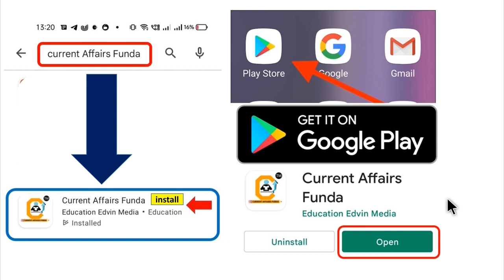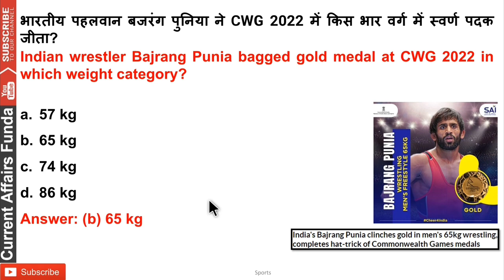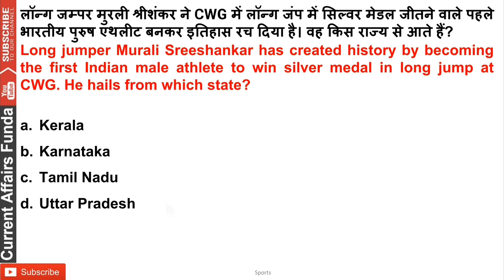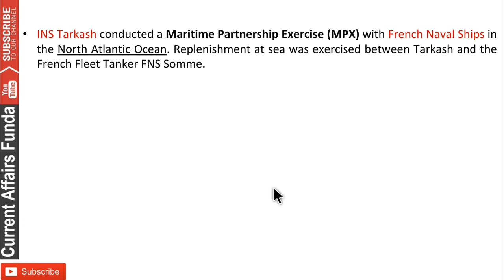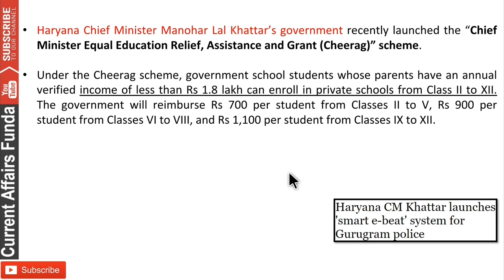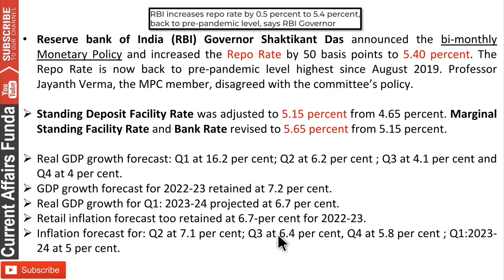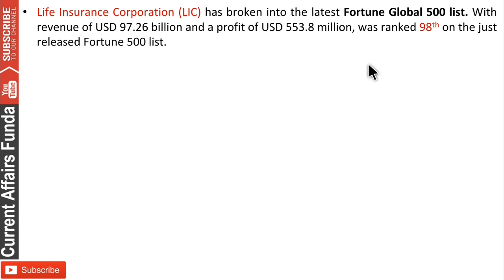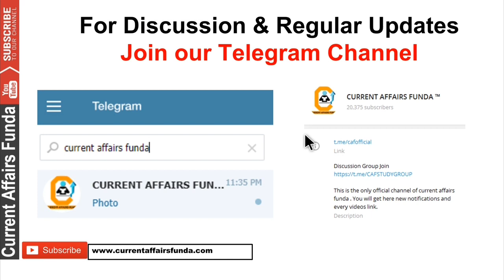6 August 2022 Current Affairs Question , 6 अगस्त करंट अफेयर्स देखे in हिंदी & English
6 August 2022 Current Affairs Question , 6 अगस्त करंट अफेयर्स देखे in हिंदी & English

- 12 Month Current Affairs Available
- 12 Month banking Awareness MCQ
1 Year Current Affairs PDF e- Subscription 2021 & 2022